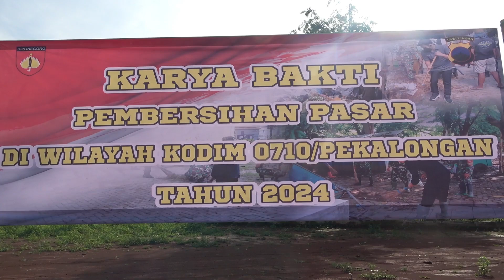TNI-Polri bersama Komponen Masyarakat Bersihkan Pasar Kedungwuni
TNI dari Kodim 0710/Pekalongan bersama Komponen masyarakat melaksanakan kegiatan pembersihan pasar tradisional.

Kegiatan kali ini bertempat di Pasar Kedungwuni, Kecamatan Kedungwuni, Kabupaten Pekalongan.

Seminggu sebelumnya, TNI juga menggelar kegiatan yang sama di Pasar Doro Kabupaten Pekalongan, dan Pasar Sorogenen Kota Pekalongan.

Kegiatan digelar dalam rangka memberikan rasa nyaman kepada masyarakat dalam beraktivitas dan mencegah timbulnya penyakit yang diakibatkan oleh sampah, sekaligus mensosialisasikan pemilu damai.